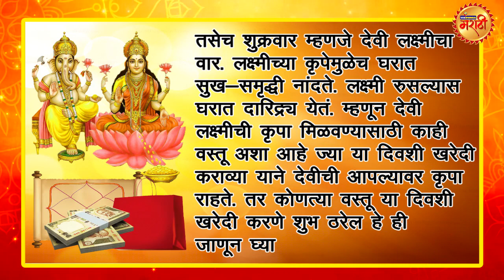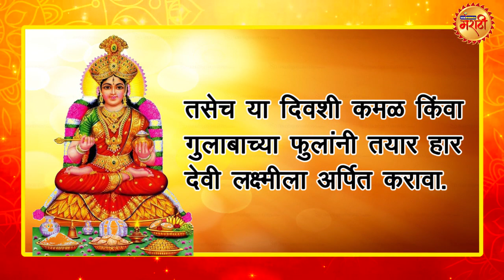शुक्रवारी या वस्तू खरेदी केल्याने जीवनात वाढू शकतो नकारात्मक प्रभाव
शुक्रवार म्हणजे देवी लक्ष्मीचा वार. लक्ष्मीच्या कृपेमुळेच घरात सुख-समृद्धी नांदते. लक्ष्मी रुसल्यास घरात दारिद्र्य येतं. म्हणून देवी लक्ष्मीची कृपा मिळवण्यासाठी काही वस्तू अशा आहे
ज्या या दिवशी  काय वस्तू खरेदी करणे टाळावे हे जाणून घ्या